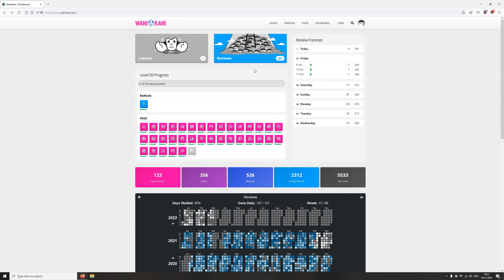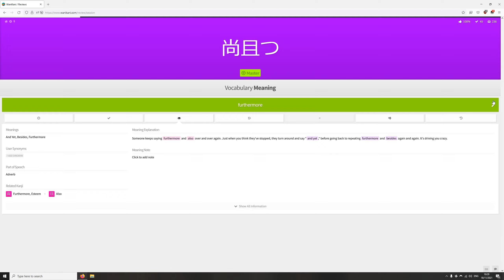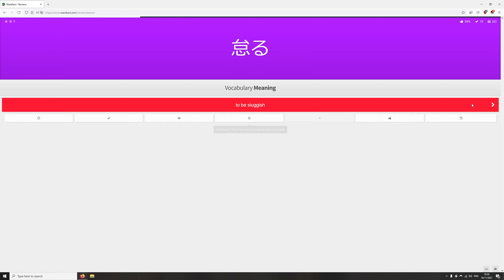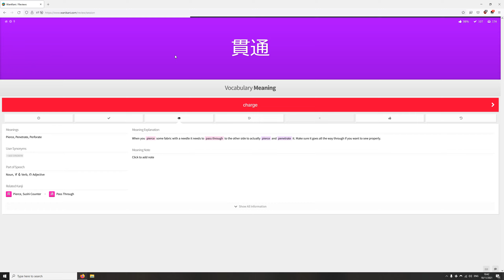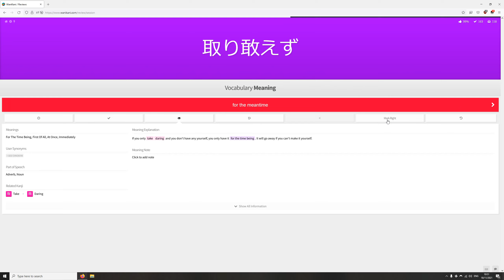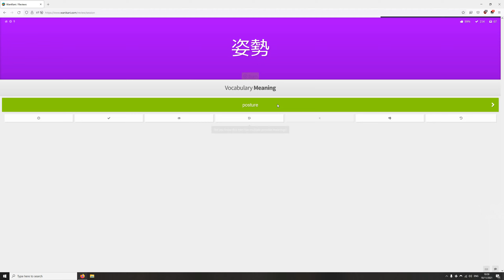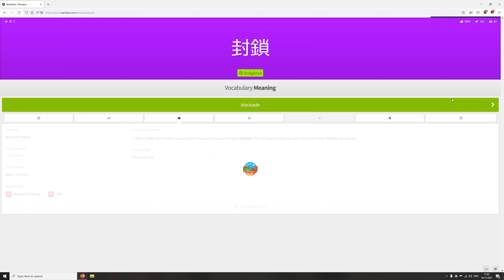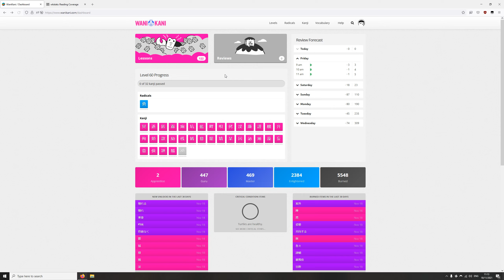Reaching Level 60 in Wanikani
Not sure why I'm uploading this, might be interesting for some people.